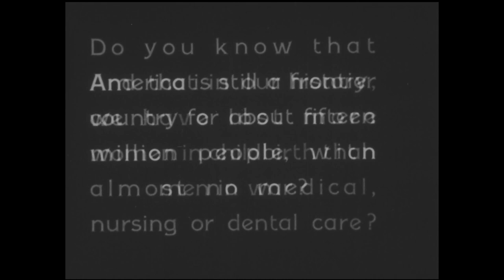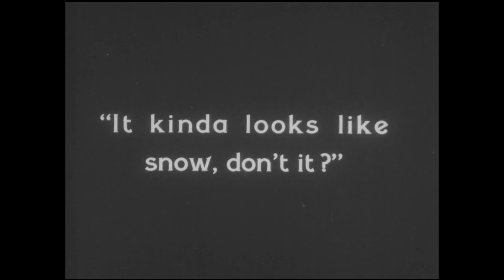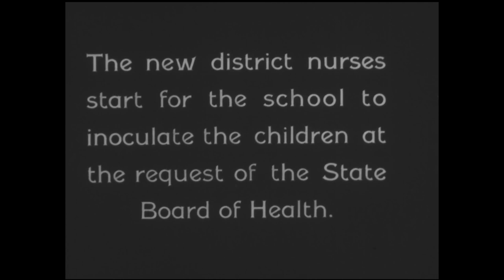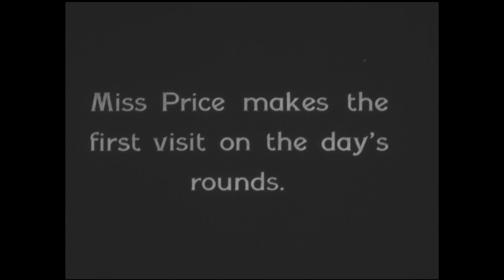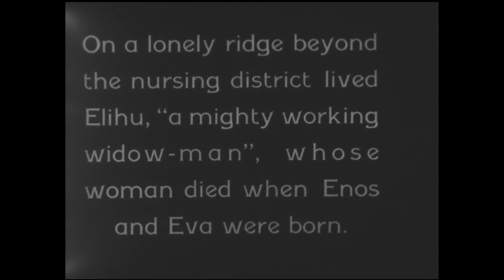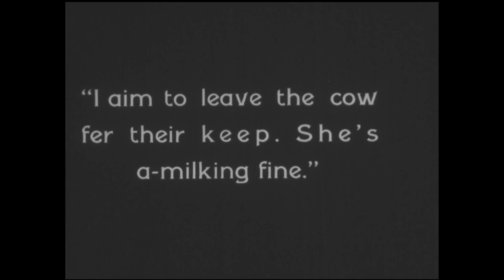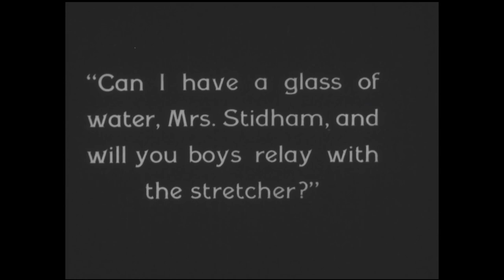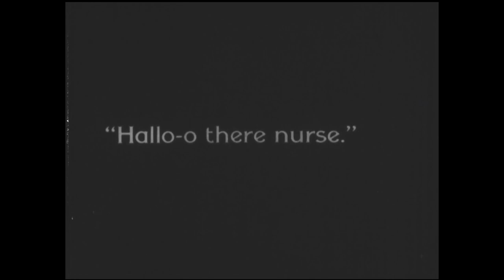The Forgotten Frontier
-  Sound: This moving image content is silent, and was created without sound or a soundtrack.
-  Summary: This is a documentary about the Frontier Nursing Service (FNS), which provides medical assistance to the people of the Appalachian mountain area. The FNS focuses on medical care for women and children. A group of people arrive at Hazard, Kentucky to observe the FNS in action. Mary Breckinridge, founder of the FNS, takes them by car and horse to the Wendover Center, the regional headquarters. She tells them of the work of the FNS. They operate from various centers located in this part of Kentucky, such as the Caroline Butler Atwood Memorial Center and the Possum Bend Center. Nurses travel by horse through all kinds of weather to reach their patients. The nurses give inoculation shots to children and adults at a schoolhouse. A man brings two sick newborns to the hospital of the FNS in Hyden for treatment. A nurse delivers a baby. The nurses take care of their horses. Two men meet in the woods. One accuses the other of shooting his brother and then shoots him. A boy finds the wounded man and gets a nurse. Several men carry the man to the Hyden Hospital. A doctor is summoned, and the man recovers. The observers have learned much about the care provided by the FNS.

Frontier Nursing Service, Breckinridge, M. & Breckinridge, M. (1930) The Forgotten Frontier. [Video] Retrieved from the Library of Congress,